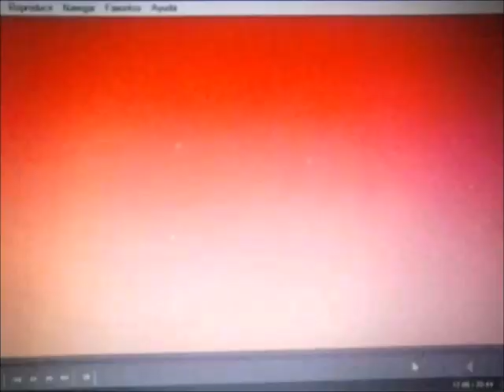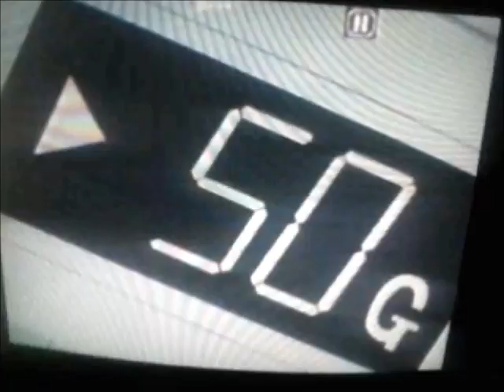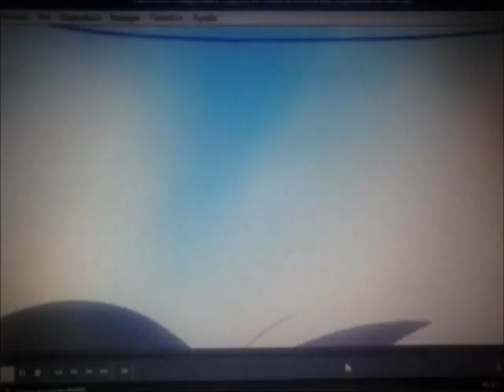Ojo de Tigre-Goku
Goku entrena con la  gravedad aumentada  a 100  veces de camino a namekusein y se hace mas fuerte, disculpen la calidad pero seguro les gustará el video,  veanlo.